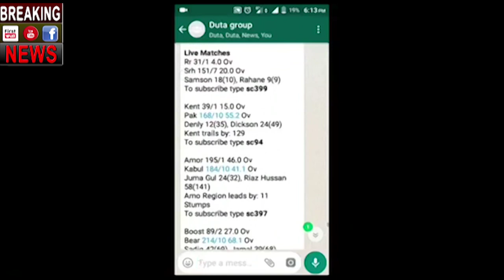How To Get Live Cricket Score In Your Whatsapp or Phone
How To Get Live Cricket Score In Your Whatsapp / Phone
this is a very good method to get a cricket score in your WhatsApp

in this group, you can get cricket score in your phone or WhatsApp